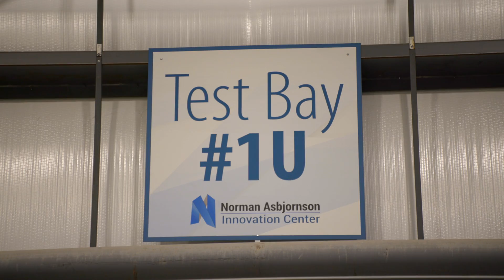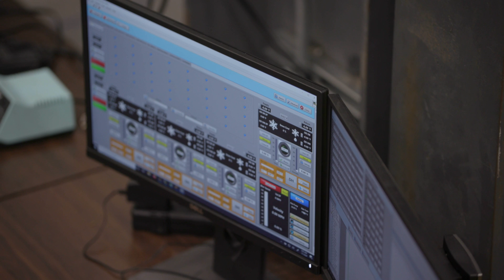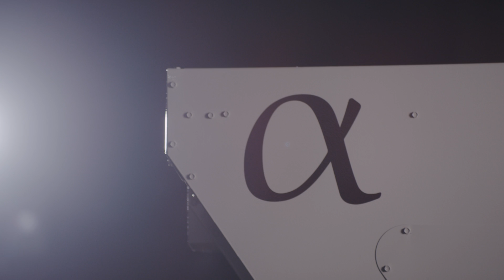AAON Alpha Class - For A Better Tomorrow (Full Length Film)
Responding to a growing call for sustainable solutions, AAON proudly announces its groundbreaking line of high-performance air-source heat pumps, AAONAlphaClass. Setting the standard for commercial and industrial air-source heat pump performance, AAON Alpha Class accelerates the adoption of cleaner, more efficient technology that drives the movement for decarbonization forward.